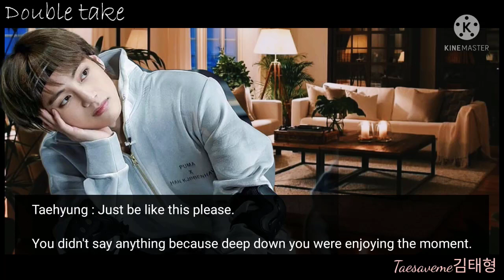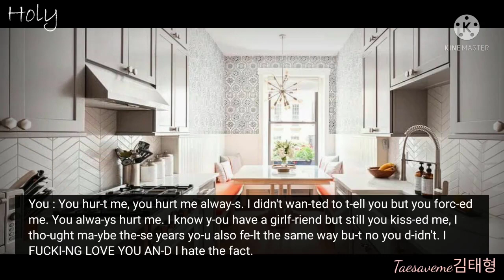|| ᴛᴀᴇʜʏᴜɴɢ ꜰꜰ || Enemies to Lovers (3/3) [ Final ]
☞︎ Warning :
This content can be 15+ [ Leave if you feel uncomfortable instead of writing any negative comment, watch on your own risks ]

Title: Enemies to Lovers
Part : 03 [ Final ]
Fiction: Kim Taehyung Series
Au Writer: Taesaveme김태형

- ꜱʜᴏᴡ ᴍᴇ yᴏᴜʀ ʟᴏᴠᴇ ʙy ʟɪᴋɪɴɢ ,ꜱʜᴀʀɪɴɢ ᴀɴᴅ ꜱᴜʙꜱᴄʀɪʙɪɴɢ ᴛᴏ ᴍy yᴏᴜᴛᴜʙᴇ ᴄʜᴀɴɴᴇʟ 🖤